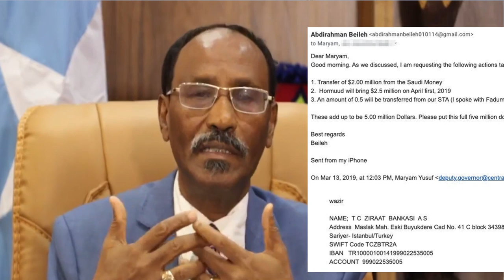DEG DEG FADEEXAD BEYLE & FARMAJO 5 MILYAN BANKI GONI AH KU SHUBANAYA & QM OO QABATAY FASHIL